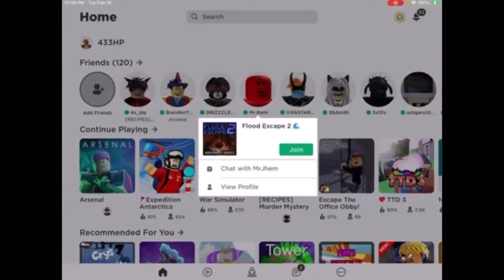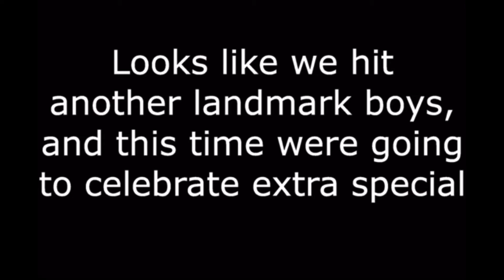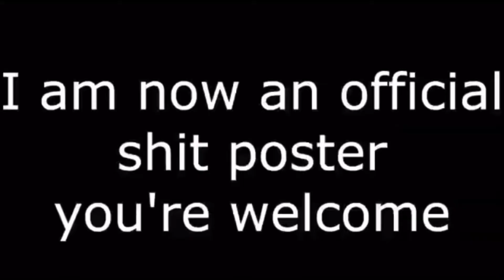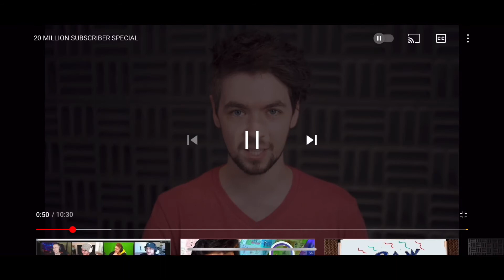20 Subscriber Special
hi Resolve (my editing software) broke up with me so I edited this in iMovie, I’ll try to fix Resolve and get another video out soon!

also here’s all the channels I referenced in the video, I subscribed to all of them and so should you since I relentlessly made fun of them for nearly 5 minutes!